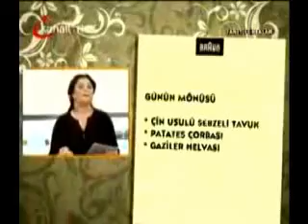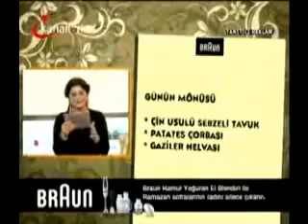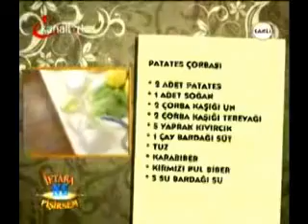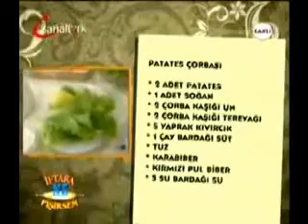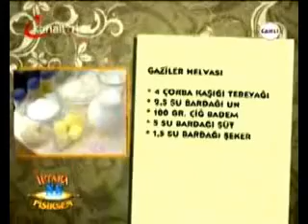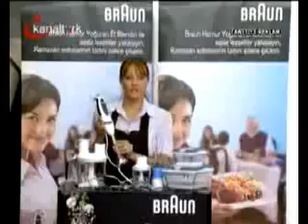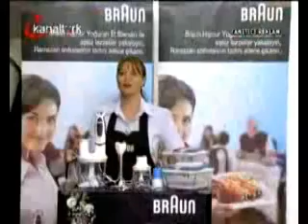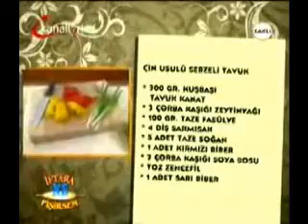Kanal Türk - İftara Ne Pişirsem - Dr.İbrahim Bilgen - Psikoterapi Nedir?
27 Ağustos 2010